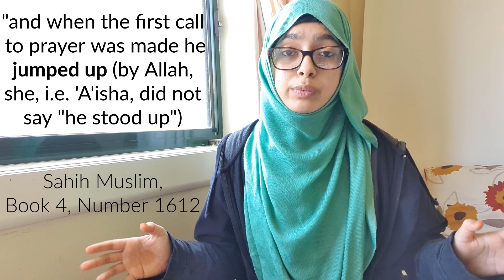HOW TO WAKE UP EARLY TO PRAY FAJR ON TIME | Bliifee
Do you find it hard to wake up early in the morning and make it to fajr prayer on time? Here are some tips that can help you get around the challenge of being a morning person and being able to pray fajr at the right time before sunrise.